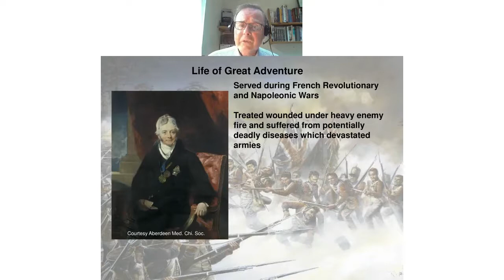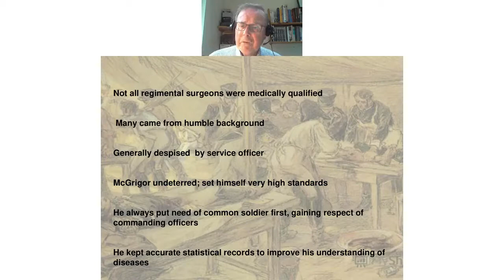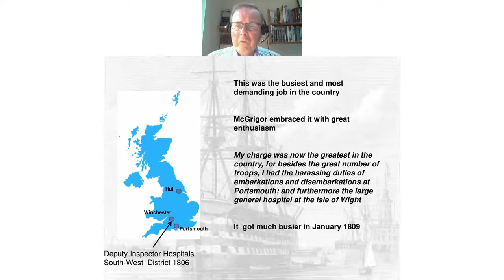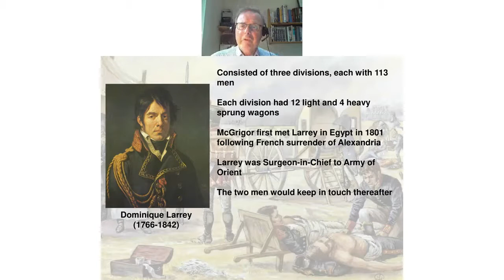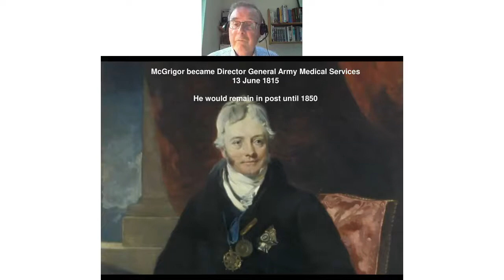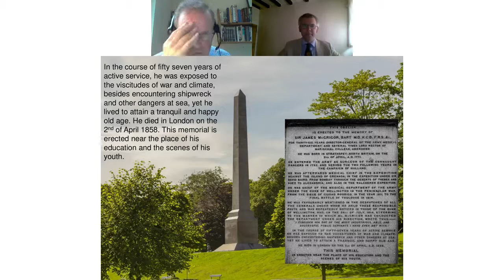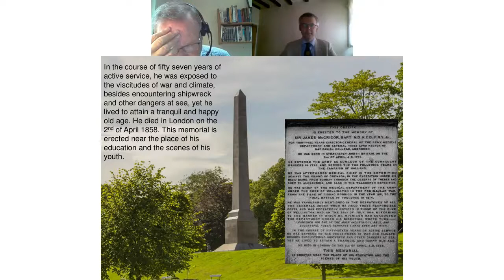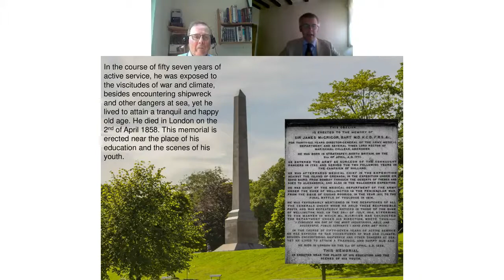Sir James McGrigor Virtual Book Launch with Thomas Scotland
On 18 May 2021 Helion hosted a Virtual Book Launch of 'Sir James McGrigor' with author Thomas Scotland and also a question-and-answer session with From Reason to Revolution series editor Andrew Bamford.

Scotland discussed James McGrigor, the subject of his book. Superintendent of medical matters in Wellington’s army during the latter part of the Peninsular War, McGrigor who oversaw a substantial and effective reform of medical and hospital arrangements. As Tom will explain, however, McGrigor's Peninsular service was just one part of a lengthy career that took this product of the Scottish Enlightenment to Flanders, the West Indies, India, Egypt, and Walcheren.